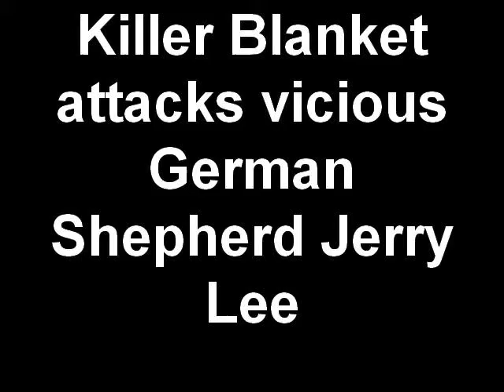Killer Blanket attacks vicious German She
Created on January 14, 2009 using FlipShare. Jerry Lee & Mack having a good time with a blanket.